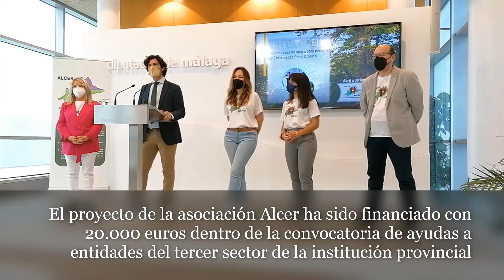La Diputación apoya un proyecto para personas con enfermedad renal crónica en la provincia